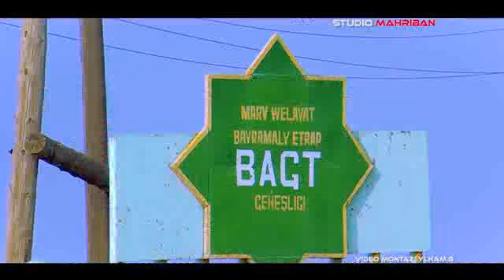Rowsen & Yazgül "Love Story" 2022y